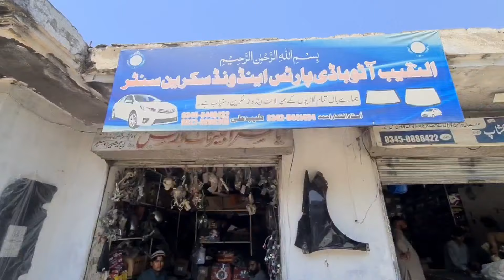Suddenly Go to Chakswari Bazaar AzadKashmir | Car Vlog | Dadyal Bazaar AzadKashmir | Cheap Car Parts